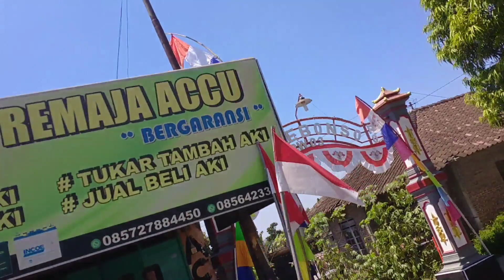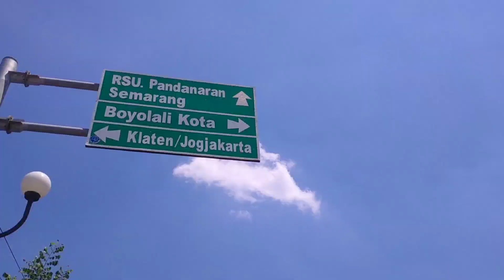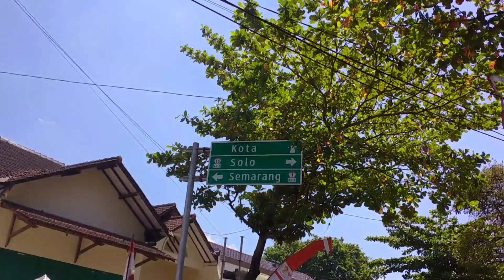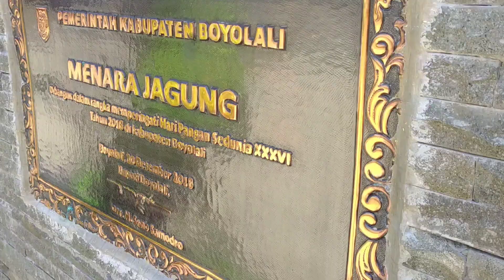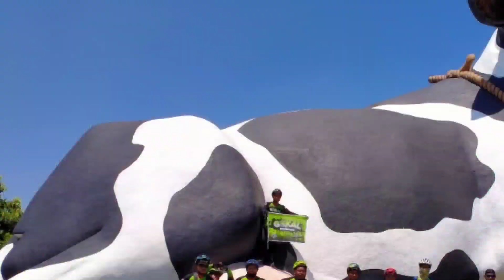Part 2 - Explore Boyolali tilik sapi - pakai premier 4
Part 2 kali ini turun dari musuk drajidan ke kota Boyolali istirahat di patung kuda Arjuna Wijaya dan Lembu suro.